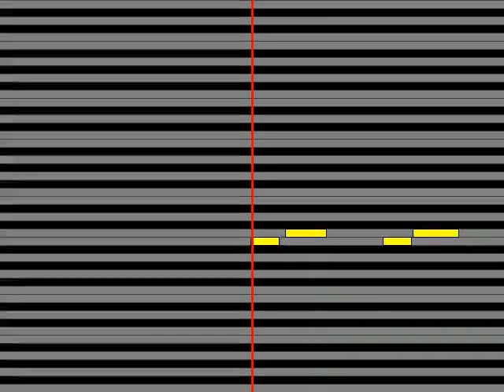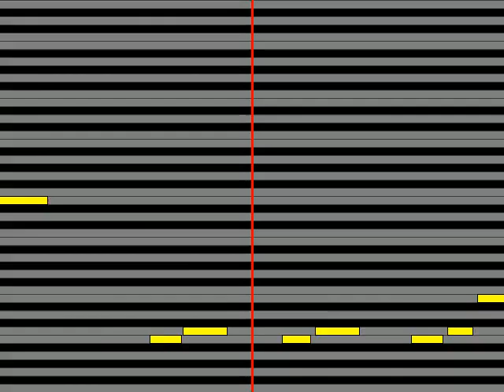【ガイドメロディ】 マヒナスターズ 松平直樹&櫻井まり ここがいいのよ